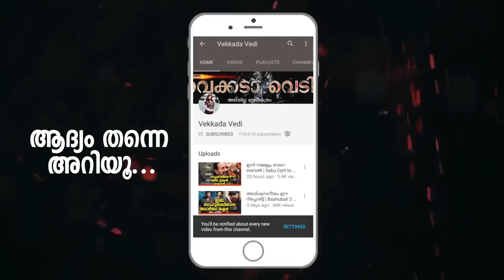ആശംസകൾ നേർന്ന് താരങ്ങൾ | Sunny Wayne Wedding Video